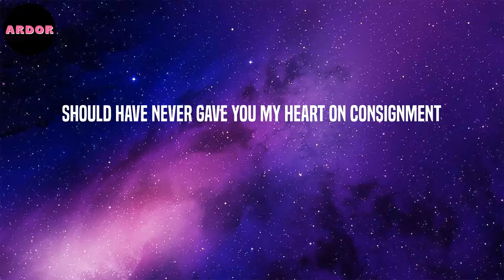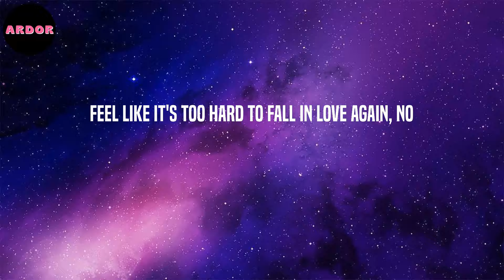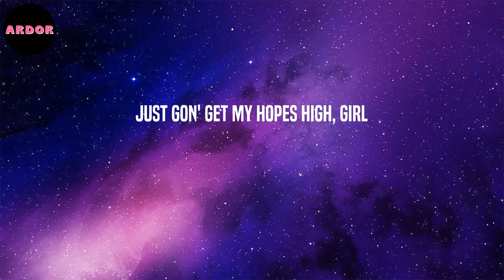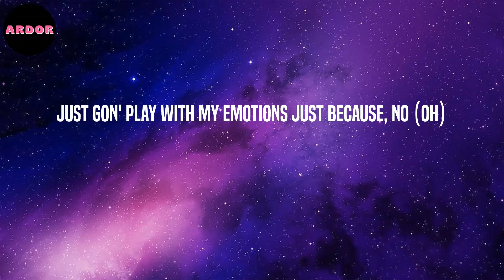Kehlani - Nights Like This (feat. Ty Dolla $ign) (Lyrics)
Lyrics: Nights Like This (feat. Ty Dolla $ign) - Kehlani

You act like you need remindin'
Tryna do it over, bring it back and rewind it
But all that glitters isn't gold, I was blinded
Should have never gave you my heart on consignment
And I can't believe the lies that I went for
Thought you was mine, but you decided to be with him though
You took my feelings and just threw 'em out the window
Feel like it's too hard to fall in love again, no
On some nights like this, shawty, I can't help but think of us
I've been reminiscin', sippin', missin' ya
Can you tell me what's with all this distant love?
If I called, would you pick it up?
On some nights like this, I just wanna text you, but for what?
You gon' say you want me, then go switch it up
Just gon' play with my emotions just because, no (Oh)
All them times I played the fool for you
Thinkin' we could put it back together, thought we had forever
You never see my point of view
Our connection is so severed, you don't show no effort
You gon' get my hopes high, girl
Just gon' tell me more lies, girl
Just gon' get my hopes high, girl
I've been way too good to you, you take me for granted
You was my day one since back at Big B's house on Adams
First day that we met, I flagged you down, I told you, "Hit my line"
Used to promise me you'd never switch on me like Gemini
You think I'm a fool, ain't nobody stupid
I see all the signs, I see all the clues
Yeah, sometimes I reminisce 'bout that shit when I'm bingin'
Can't believe it's been a whole year, yeah, but
I've been reminiscin', sippin', missin' ya (Missin' ya)
Can you tell me what's with all this distant love? (Love)
You gon' say you want me, then go switch it up (Switch it up)